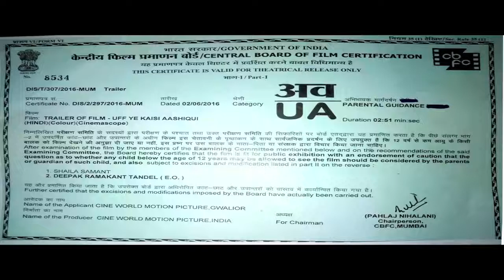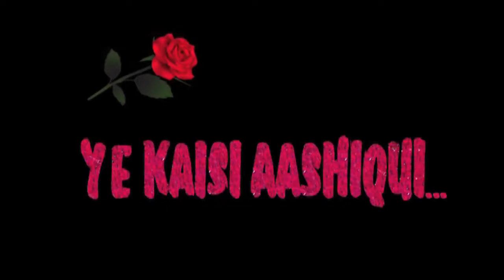Dhinchak Pooja new movie Trailer Uff yeh Kaisi Aashiqi..